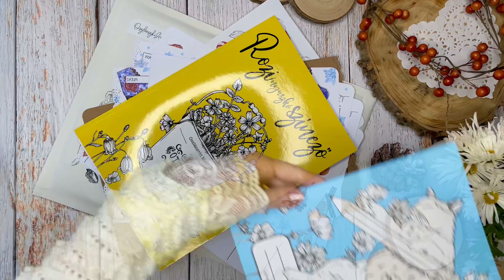Őszi - téli OszlánszkiART újdonságok